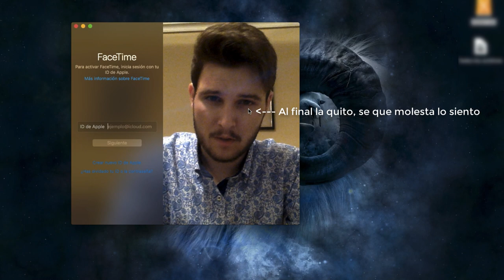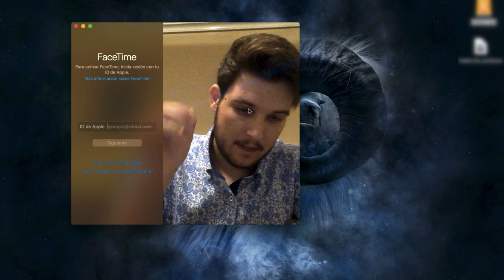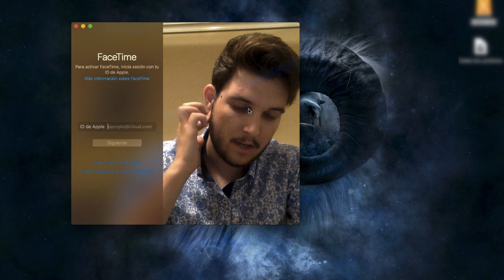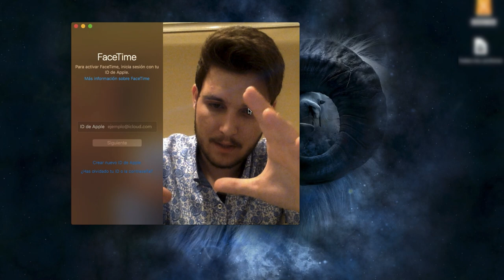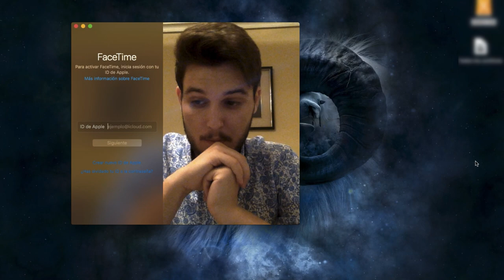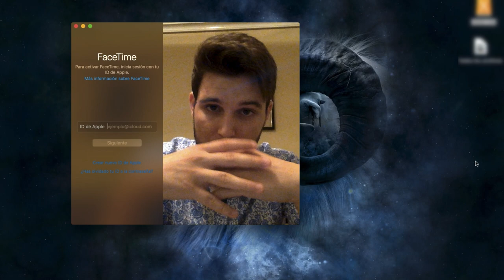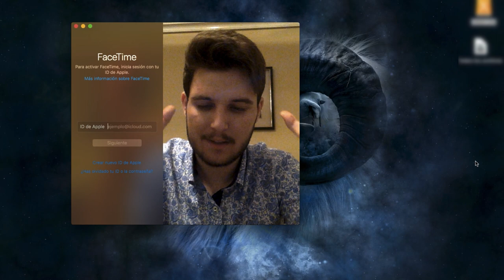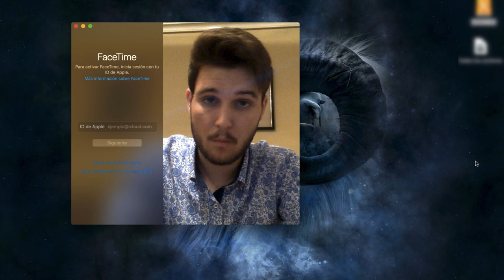Como es el primer año de superior de informática? (DAW,DAM)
Hoy os cuento mi experiencia en este curso, no quería enrollarme demasiado pero esto quieras que no al final se hace largo (me ha durado 15 min, he visto videos de 25), espero que os sirva y ya sabeis que podeis contactar conmigo sin problemas desde mi instagram!!